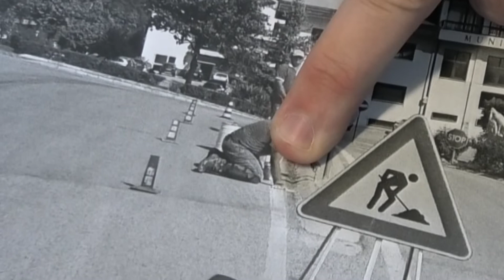''Forestali impiegati a svolgere mansioni che non gli competono'': Ufita, la denuncia del sindacato